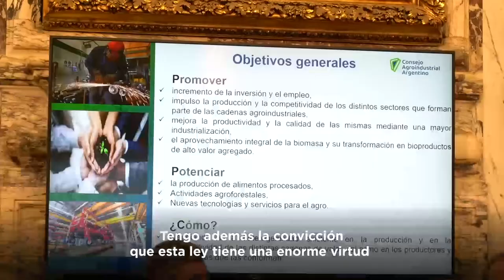9-2-22 | REUNIÓN CON EL CONSEJO AGROINDUSTRIAL | ▶️ RESUMEN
Reunión con el Consejo Agroindustrial Argentino.
El Proyecto de Ley de Fomento al desarrollo Agroindustrial Federal, inclusivo, sustentable y exportador, que junto al Ministro Julian Dominguez presentó el Consejo Agroindustrial, es una gran oportunidad para darle al campo el valor que tiene. EL campo industrializado es el mejor aliado que la Argentina puede tener para los próximos años.